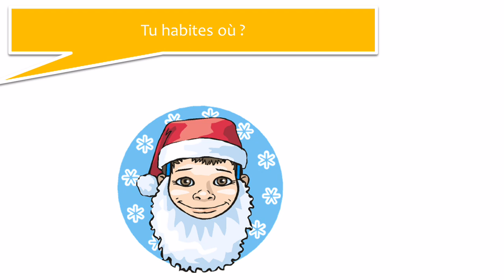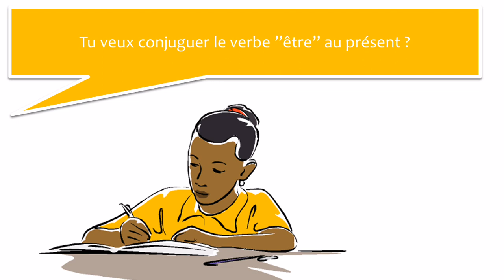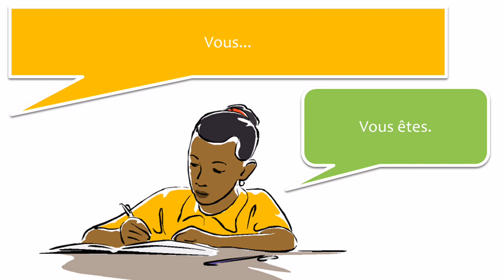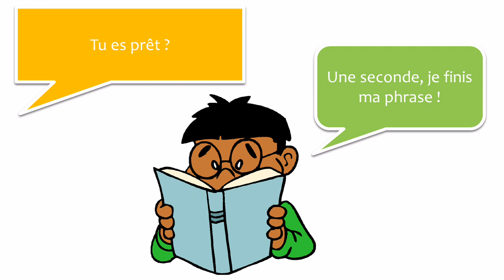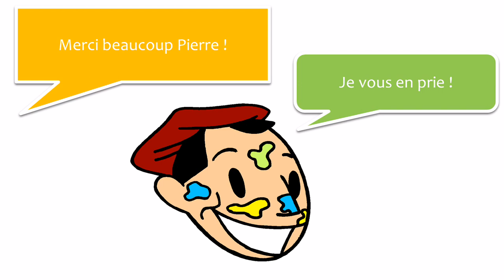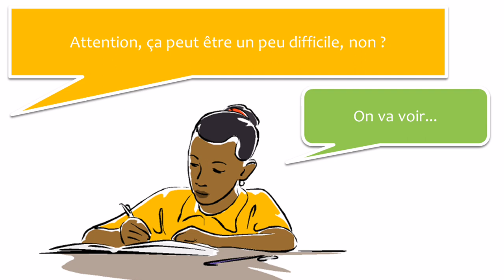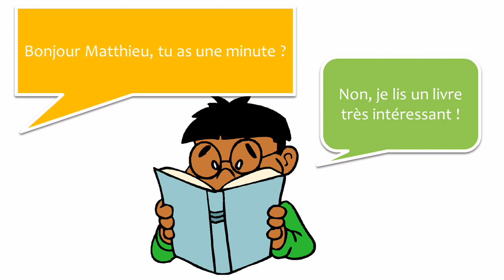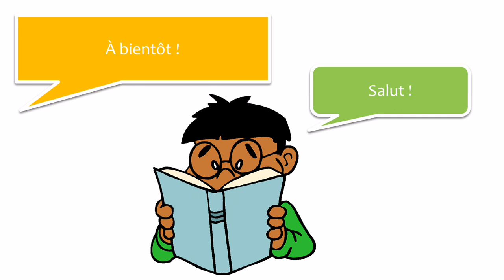対話でフランス語を学ぶ # 10 対話を学ぶ